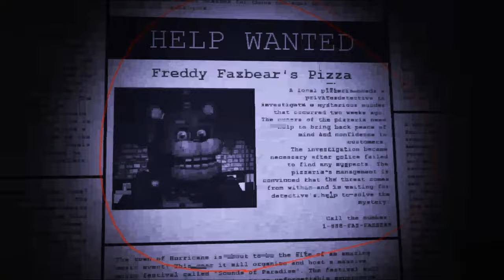GEOMETRY DASH But Freddy Fivebear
Level id is 98742254

Freddy image in thumbnail is by u/DiRel_BlueJi from reddit

0:00 Chica
1:18 Bonnie
1:50 Foxy (Night 2)